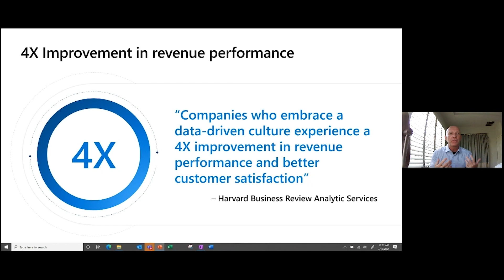Modern Data Culture Learning Channel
Learn how data can impact your organization by exploring our Modern Data Culture Learning Channel. This video series is composed of quick 45-minute sessions that give you insights into what data can do and how it can transform your business. Scroll down to view the full list of data & analytics sessions.